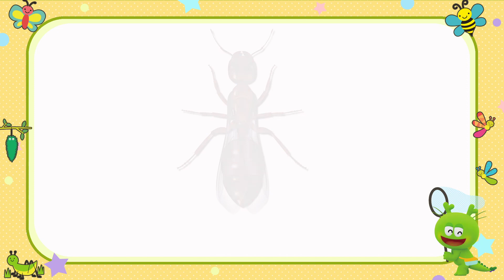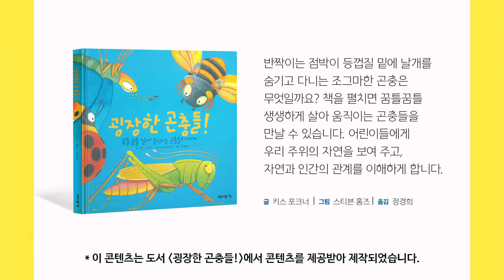자연관찰 개미ㅣ개미가 가장 힘이 센 곤충이라고?????ㅣ자연관찰ㅣ곤충백과ㅣ튼튼영어ㅣ규리자연이야기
규리야 놀자의 새로운 영상을 가장 빠르게 만나는 방법!
지금 바로 규리야 놀자 공식 유튜브 채널 [구독]버튼을 눌러주세요.

"개미야, 어딜 그렇게 바쁘게 가는거야?"

친구를 위해 맛있는 것을 가는 개미!
"규리야, 내 친구 개미를 위해 귤 좀 나눠줄래? "

"그런데, 개미야!
너 정말 귤을 들고 갈 수 있어?"

개미가 힘이 센 곤충이라고?ㅣ개미ㅣ자연관찰ㅣ곤충백과ㅣ튼튼영어ㅣ규리자연이야기